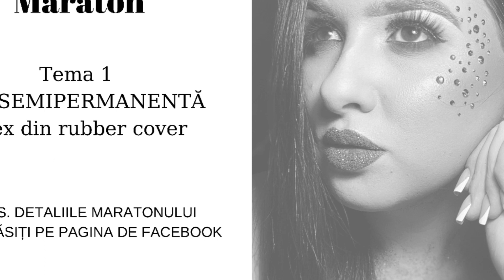Maraton online. Tema 1 (Ojă semipermanentă •Apex din rubber cover•)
Cursuri de bază și perfecționare!